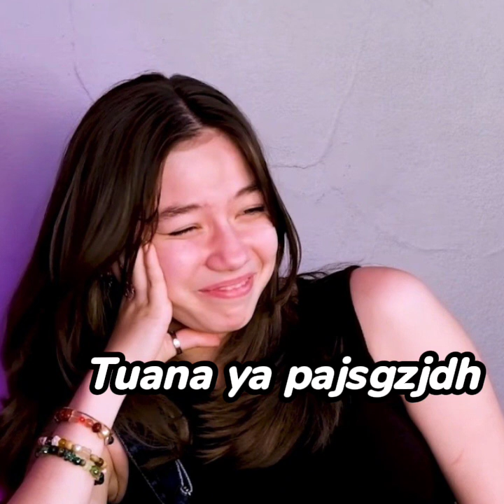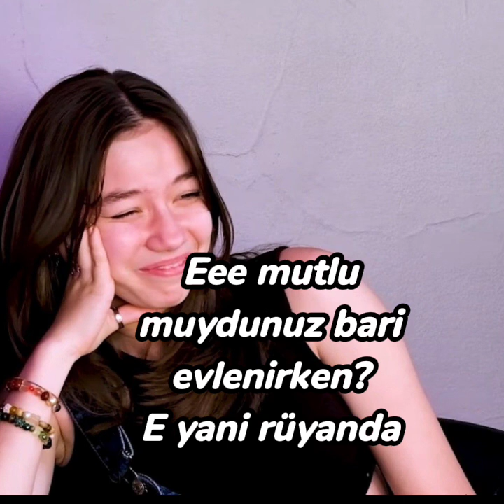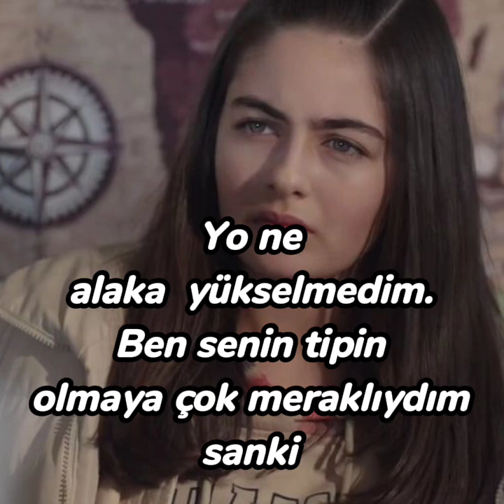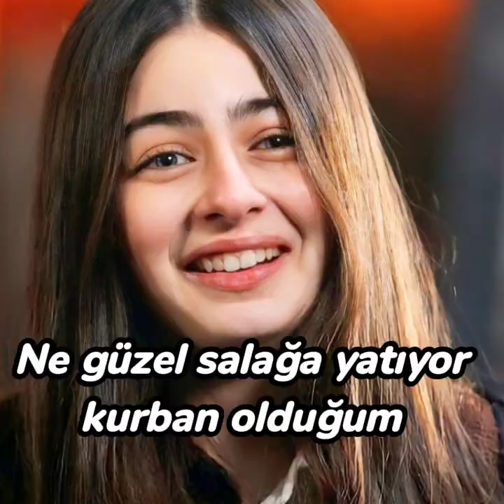Fenomen aşkı 8 bölüm ÇagTu dizi